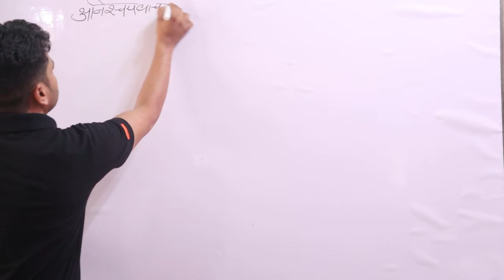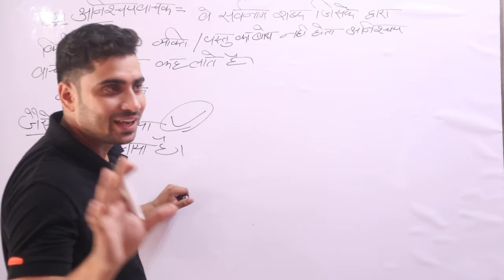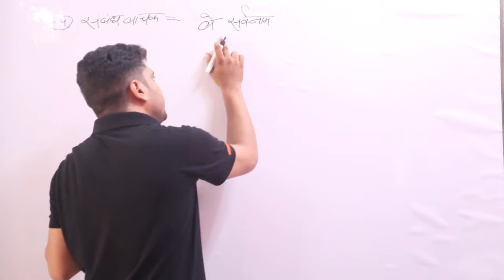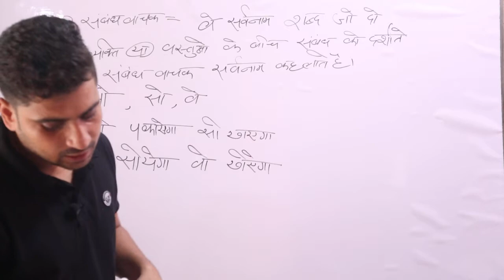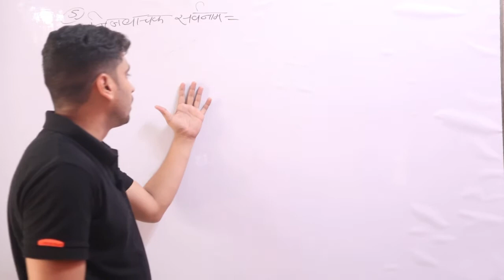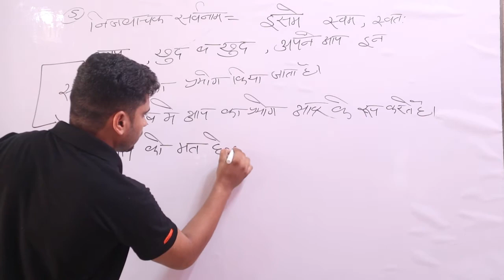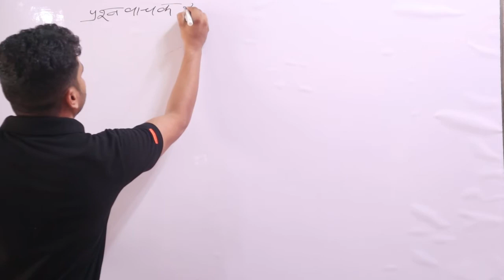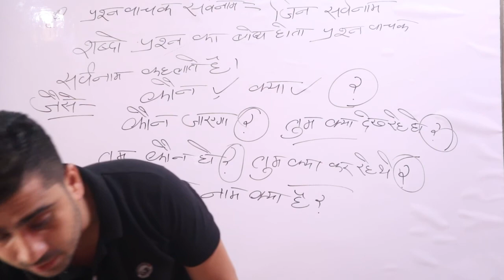सर्वनाम PART-2 HINDI BY GAURAV SIR |UPSI/UPPOLICE/UPTET/CTET/ UPSSSC/UKLEKHPAL/SSCGD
UPSI/UPPOLICE/UPTET/CTET/UTET/AND ALLSTATE TETS/ UPSSSC/SSCGD/UKLEKHPAL/VDO/AND ALL EXAM CLASS -HINDI BY GAURAV SIR |SWADHYAY SHREE|